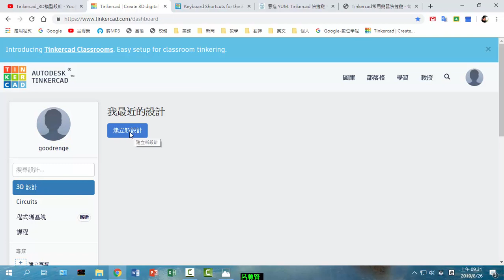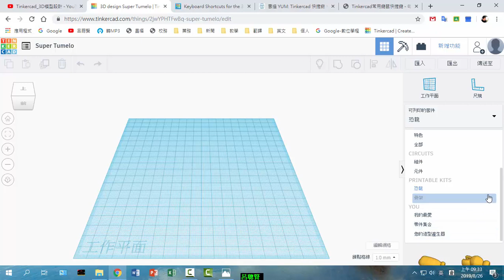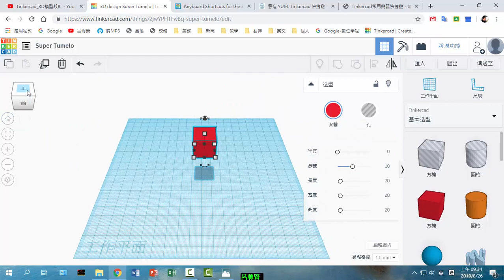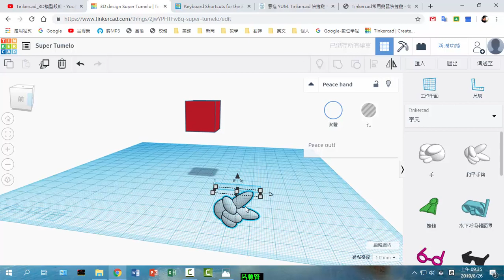A04 物件類別和移動控制